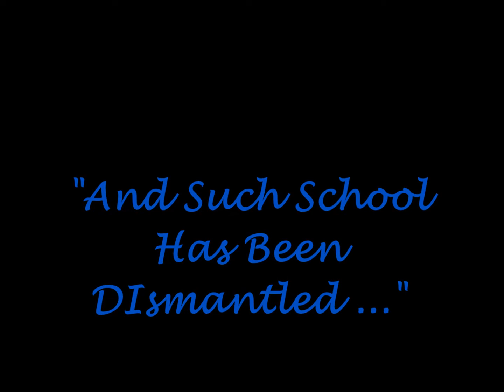And Such School Has Been Dismantled ...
Michał Śliwiński, as a history teacher, gives a short review of the most important people throughout ages who, accidentally (or not ?) graduated from our gimnazjum.